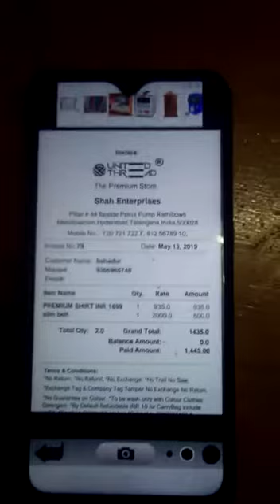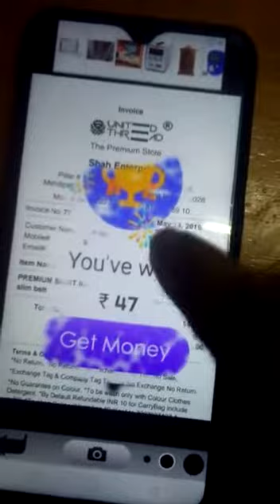Auto ScratchTo Retailers. If there Customer Ping up In shop selfie long with Bill. United Thread